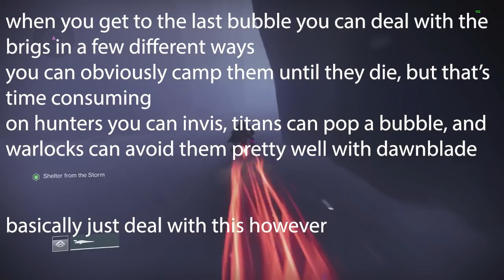Destiny 2 | How to get all Deep Stone Crypt chests Solo (PATCHED)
The second chest route got patched, first chest is still doable solo for now, though.

Just a quick video on how to easily get the chests in DSC by yourself. Do this before tuesday reset, as I can pretty confidently say that the wall collision in the crypt security encounter will be fixed by then.

The chests only drop gear you've already obtained in the raid, so if you've never completed an encounter, you won't get any gear. You can still get armor mods and spoils though.
Doing this on each character will net you 60 spoils of conquest, so I'd do this even if you aren't planning on doing the raid, since you can use them to buy memorial stuff.

music is elevatorstuck